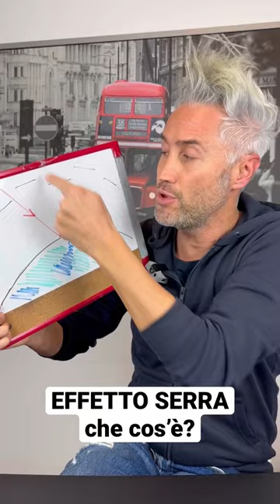Che cos’è l’effetto serra ? - la Fisica Che Ci Piace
𝗶𝗻 𝗾𝘂𝗲𝘀𝘁𝗼 𝘃𝗶𝗱𝗲𝗼 (っ◔◡◔)っ Che cos’è l’effetto serra ?

Nel frattempo…
📗 𝗘𝗖𝗖𝗢 𝗜𝗟 𝗠𝗜𝗢 𝗟𝗜𝗕𝗥𝗢

𝗘𝗡𝗧𝗥𝗔 𝗡𝗘𝗟𝗟𝗔 𝗖𝗢𝗠𝗠𝗨𝗡𝗜𝗧𝗬 𝗶𝗹 𝗽𝗿𝗼𝗳 𝗰𝗵𝗲 𝗰𝗶 𝗽𝗶𝗮𝗰𝗲